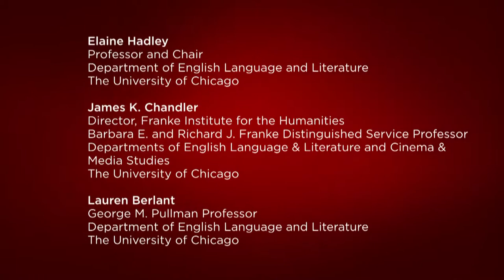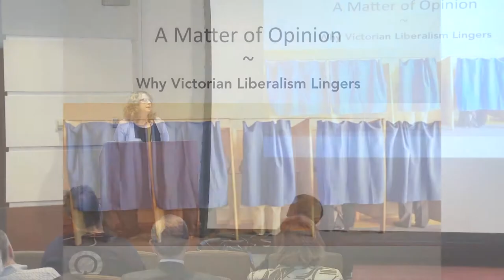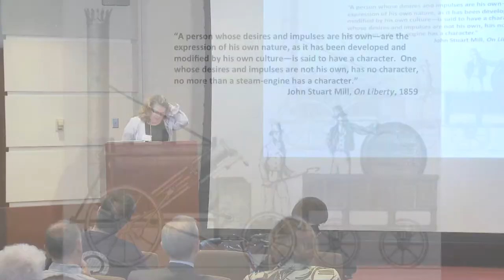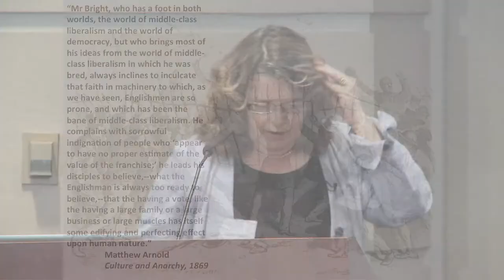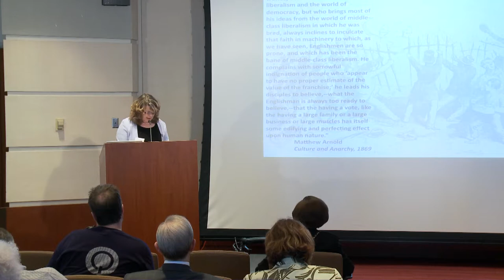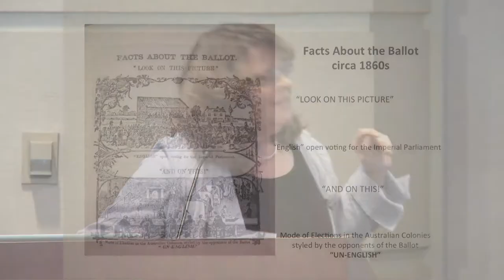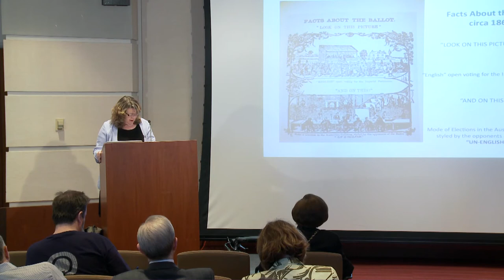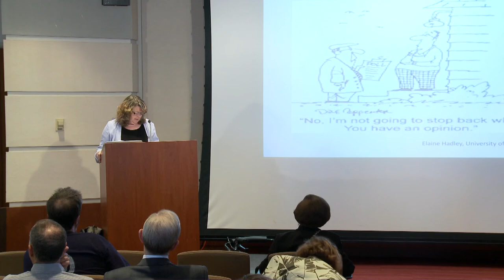Franke Forum: Elaine Hadley on "A Matter of Opinion: Why Victorian Liberalism Lingers"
The Chicago Humanities Forum presented a public event at the Gleacher Center on Wednesday, May 1, 2013, from 5:15 to 6:00 PM by Elaine Hadley entitled "A Matter of Opinion: Why Victorian Liberalism Lingers." Hadley is Chair and Professor in the Department of English Language and Literature and the College. Her current projects concern war, war literature, and war journalism in the Victorian period. Her latest book, Living Liberalism, addresses Victorian political culture through political theory, theories of embodiment, and the material practices of citizenship.

For more information on the Franke Institute for the Humanities, please see franke.uchicago.edu.